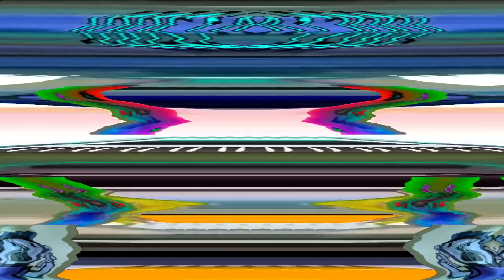Klasky Csupo 1997 Effects^1215